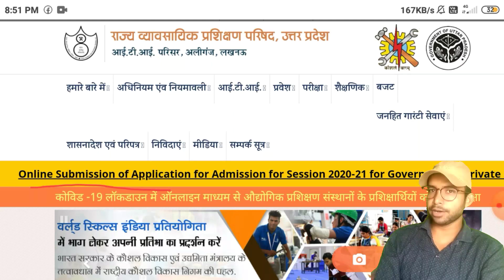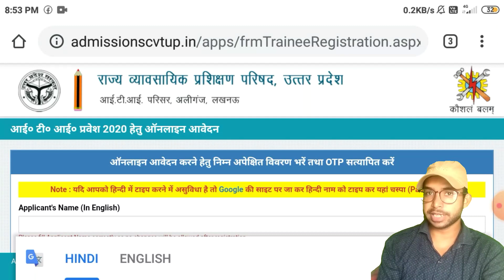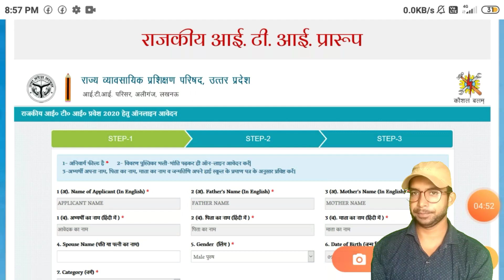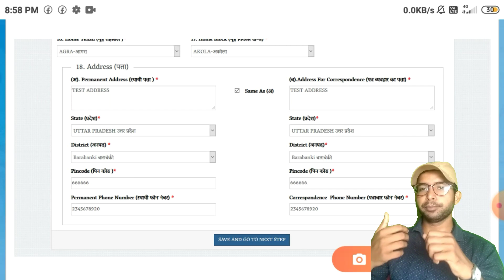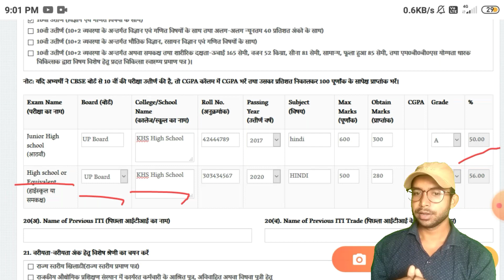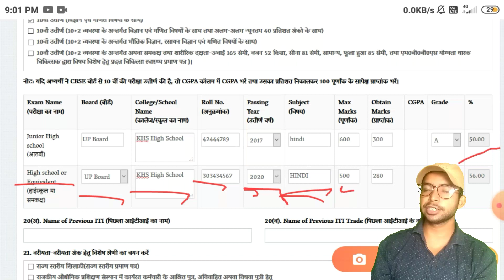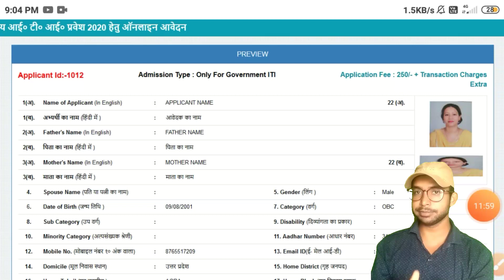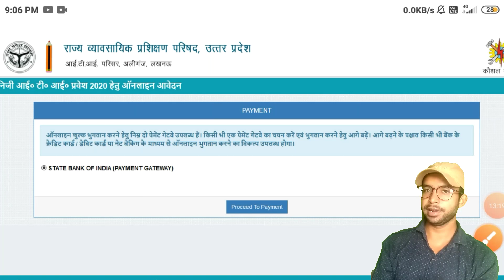UP ITI Admission Online form 2020 Kaise bhare | How to fill UP ITI Online form 2020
इस वीडियो में आईटीआई का ऑनलाइन फॉर्म भरने का 🔴 Live प्रोसेस दिखाया गया है इस वीडियो को देखकर आप ऑनलाइन form खुद भर सकते हैं अपने मोबाइल से तथा इस वीडियो को अधिक से अधिक अपने दोस्तों को भी शेयर करें कि वह भी अपना फॉर्म भर सकें।
आईटीआई में एडमिशन स्टार्ट हो गया है इस वीडियो को अधिक से अधिक अपने दोस्तों को शेयर करें कि उनको भी पता चले कि एडमिशन शुरू हो चुके हैं और ऑनलाइन फॉर्म छूट न जाए।

Iti ka form kaise bhare 🔴 Live  | How to fill iti form ? Iti admission 2020,iti admision online form

iti admission form 2020 link
Iti form date 2020
iti form kaise bhare iti form 2020
iti form apply 2020
iti form 2020 last date
iti admission 2020 fee
iti form fill up start date
iti ncvt admission
iti up ncvt admission
Iti government admission
Iti private up admission

TECHNICAL : ITI MECHANICAL ALL TRADE:
                 ◾️ FITTER
                 ◾️ TURNER
                 ◾️ MACHINIST
                 ◾️ WELDER
                 ◾️ Foundry
                 ◾️ Carpenter

Non-technical:-
                 ◾️ SSC
                 ◾️ RAILWAY
                 ◾️ BANKING

Regards:-
SUCCESS CAREER